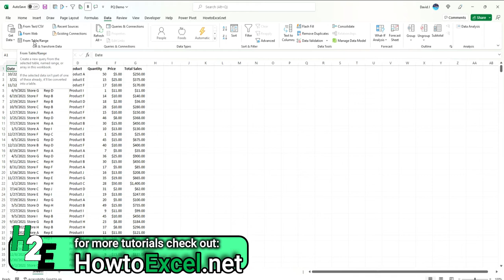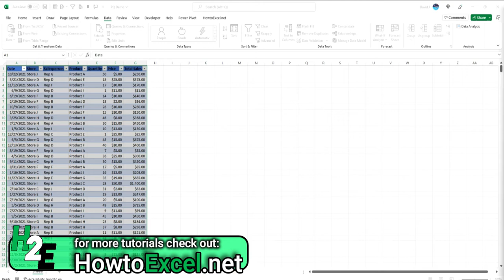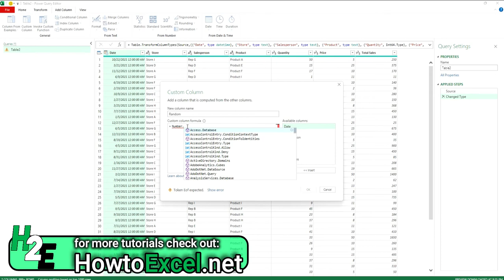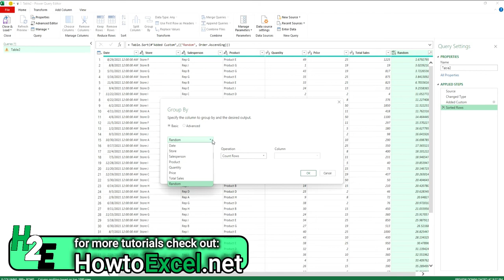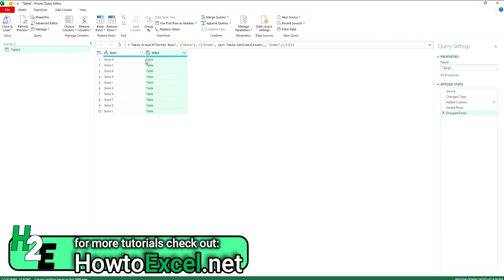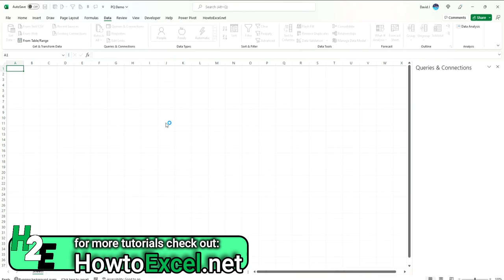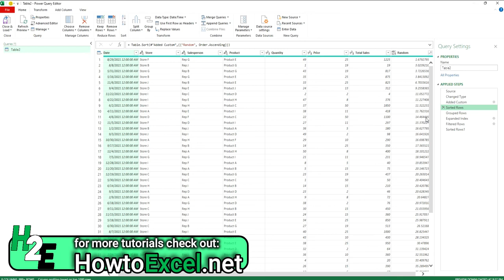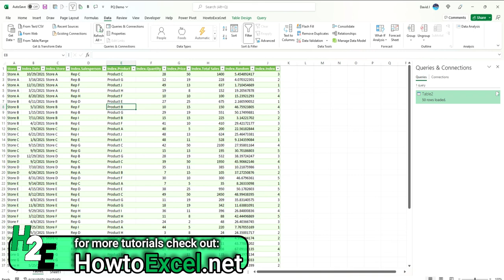Use Power Query to Extract Random Data Samples